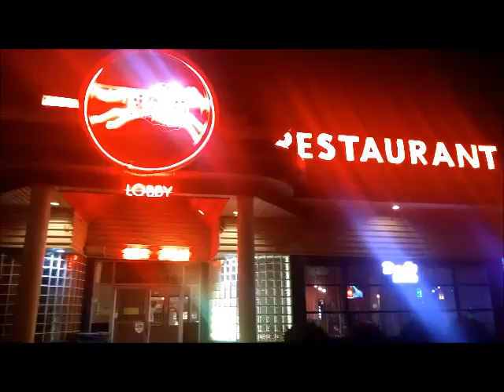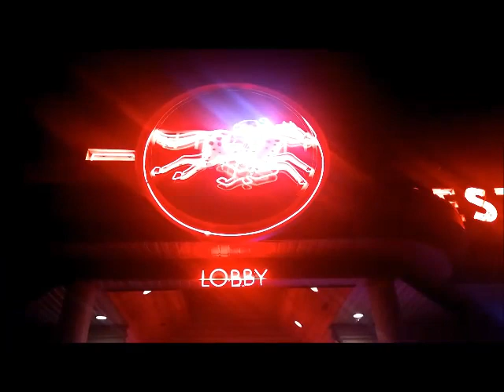Cherokee War Chant